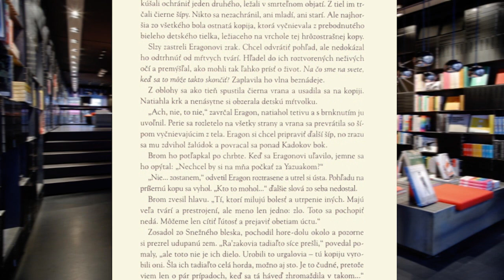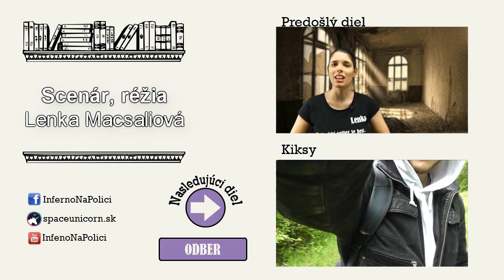Inferno na Polici #39: You Son of the... (Eragon - Christopher Paolini)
Po dlhej dobe sa Inferno na Polici hlási opäť do služby! Urobili sme trochu dlhší diel, vyšli sme si aj do exteriéru a urobili zopár porovnaní, však to uvidíte na vlastné oči. Dúfame, že sa vám časť bude páčiť. Želáme vám príjemné pozeranie!
Vyber knihu do budúceho Inferna:
Truman Capote - Raňajky u Tiffanyho
Ian Fleming - Casino Royale
Chuck Palahniuk - Klub bitkárov
Odporúčaná literatúra:
J.R.R. Tolkien -- Hobit
G.R.R. Martin -- Pieseň ľadu a ohňa